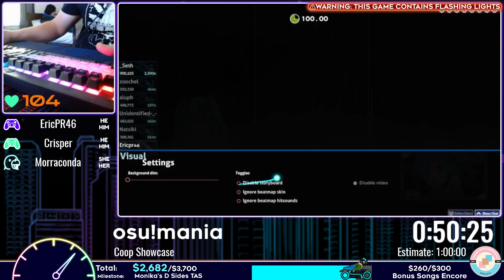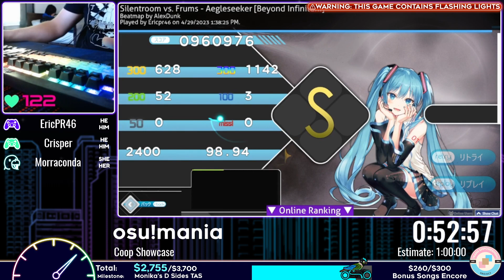ARCHIETHON 4 | osu!mania - Coop Showcase by Crisper and EricPR46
This showcase was broadcast during Archiethon: Need 4 Speed, a three day charity marathon raising money for Trans Empowerment Project. The event was hosted and operated by CelesteCommunity in late April, 2023.